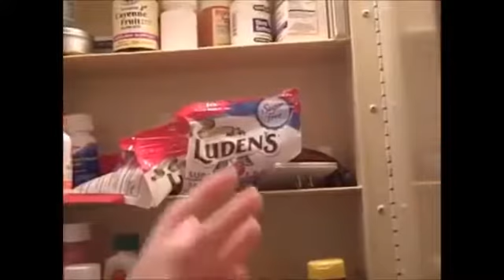The Flat Earth Last Video from Aaron Dover before they Killed Him